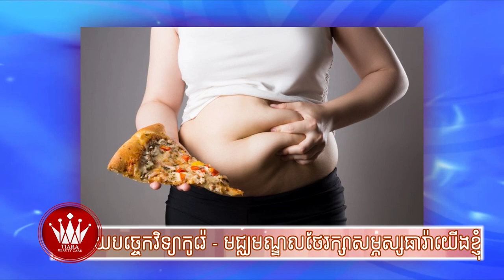វិធីសាស្ត្រក្នុងការសម្រក៧គីឡូក្នុង១ខែ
សូមស្វាគមន៍មកកាន់កម្មវិធី Korean Tiara Beauty Show ដែលប្រធានបទសម្រាប់ថ្ងៃនេះនិយាយអំពី វិធីសាស្ត្រក្នុងការសម្រក៧គីឡូក្នុង១ខែ
🏠អាស័យដ្ឋាន: ផ្ទះលេខ 1020, ផ្លូវ 1952,សង្កាត់ ភ្នំពេញថ្មី, ខណ្ឌ សែនសុខ, រាជធានីភ្នំពេញ
☎️សំរាប់ពត៌មានលំអិត
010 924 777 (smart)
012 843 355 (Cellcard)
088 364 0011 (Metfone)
- Facebook page : Korean Tiara Beauty / Tiara Beauty Aesthetic